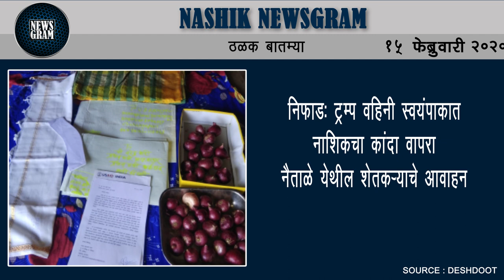देवळा : दहिवड येथील सुरज बच्छाव ठरला 'मिस्टर अशिया' | Nashik Newsgram | 15 Feb 2020